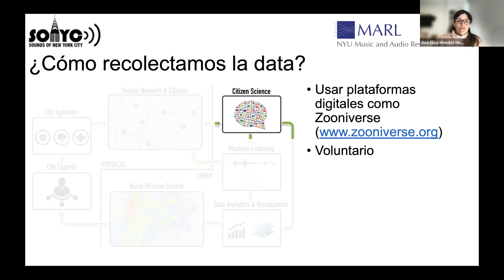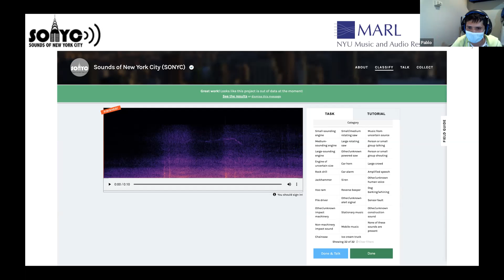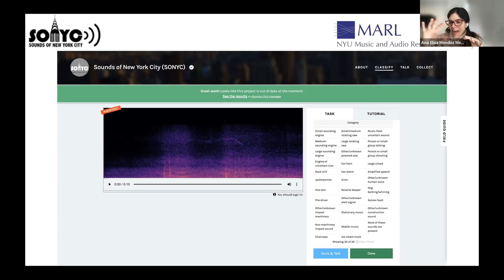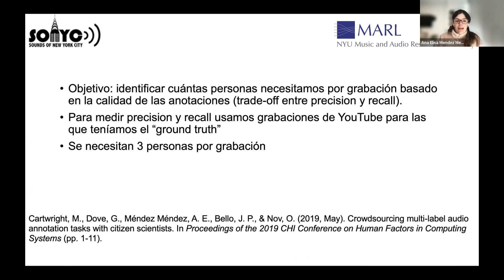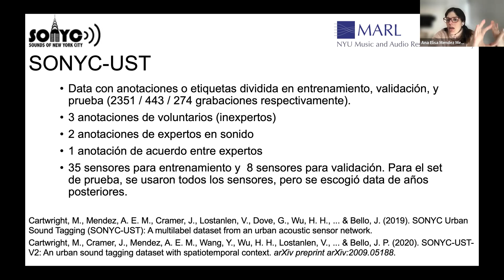055 - Ana Elisa Méndez Méndez: Sonidos de Nueva York (SONYC @ NYU) (parte 2) | dl4genaudio.github.io